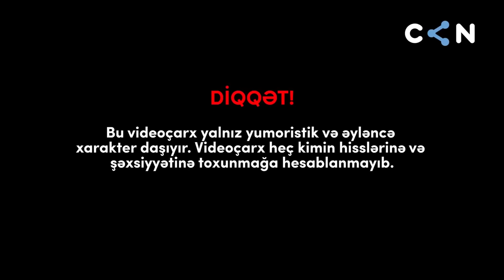Zarafat Zarafata I ƏN GÜLMƏLİ ZARAFATLAR | 4-cü hissə